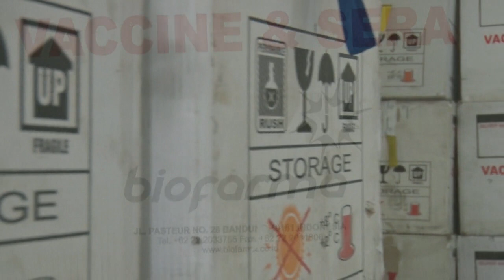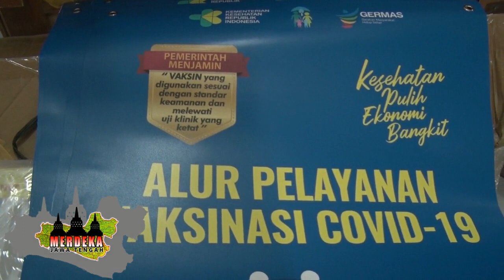1,04 JUTA DOSIS VAKSIN TAHAP DUA UNTUK JATENG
Sebanyak 100.430 vial vaksin atau sekitar 1 juta dosis vaksin telah tiba di Gudang Dinas Kesehatan Provinsi Jawa Tengah, Minggu (21/2). Vaksin ini merupakan gelombang II yang diperuntukkan bagi pelayan publik dan lansia. Pantauan di lokasi, vaksin datang di gudang Dinkes Jateng sekitar pukul 12.15 WIB. Menggunakan dua truk dan pengawalan ketat, ratusan ribu vial vaksin langsung dimasukkan ke dalam cold storage di Gudang Dinkes Jateng.

Pengelola vaksin di Gudang Dinkes Jateng, Samsun Hadi mengatakan vaksin datang lebih cepat dari estimasi awal yang diperkirakan pukul 13.00 WIB. Vaksin tak semuanya langsung didistribusi karena masih dalam proses pengalokasian. Pendistribusian awal, kata Hadi, dilakukan untuk Kota Semarang sebanyak 10ribu vial yang diambil di Gudang Dinkes Jateng. Selain itu, sebanyak 7ribu vial langsung dikirimkan oleh Biofarma untuk Kota Solo. Rencananya, besok akan langsung dimulai vaksinasi gelombang II untuk ASN.

Sebelumnya diberitakan, Gubernur Jateng Ganjar Pranowo menyiapkan sejumlah skenario untuk vaksinasi gelombang II. Skenarionya adalah selain percepatan vaksinasi untuk Pelayan Publik dan Lansia, juga akan diberikan pada kelompok masyarakat tertentu. Ganjar menargetkan vaksinasi gelombang II akan berjalan lebih cepat. Selain itu, pihaknya juga menyiapkan skenario pemberian vaksin pada kelompok masyarakat dengan resiko tinggi seperti yang dilakukan Kementerian Kesehatan RI di Pasar Tanah Abang, Jakarta.